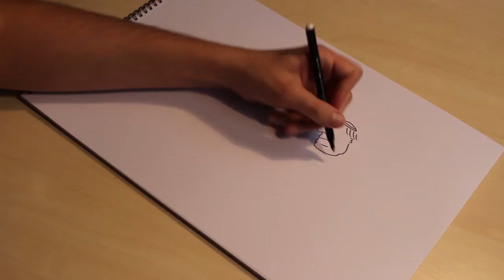Nikolauslegenden - Ein neues Herz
Sie wollen wissen, wie St. Nikolaus einem Menschen ein neues Herz gegeben hat? Diese zeitgenössische Legende verrät es Ihnen.